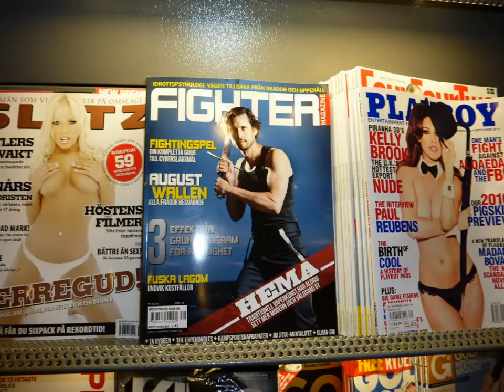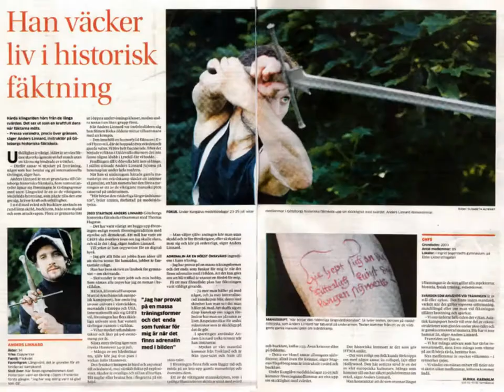GHFS 2010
Old (2010) power video I made way back when Swordfish winners got to stand on benches to receive their awards.